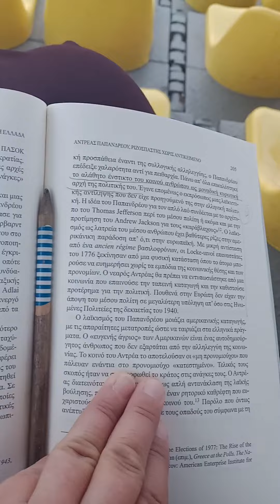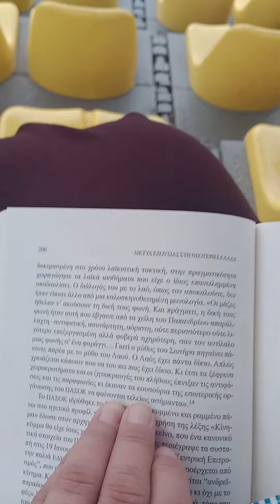Χειραγώγησε τα λαϊκά αισθήματα που είχε ο ίδιος επανειλημμένα υποδαυλίσει!!!!!!!